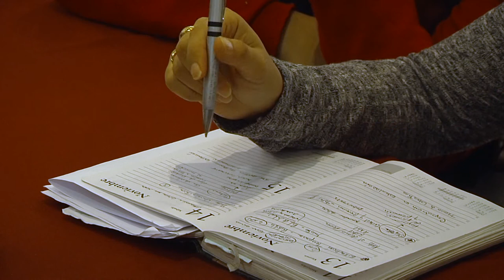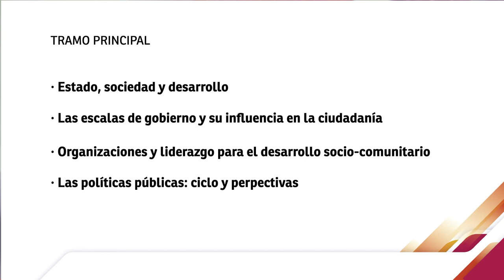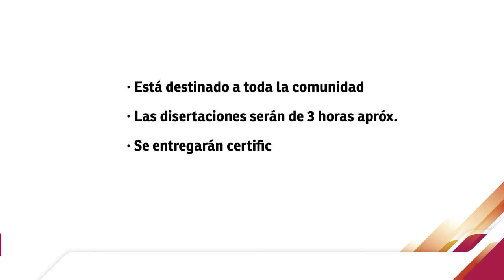Programa Ciudadanía y Territorio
La Universidad Nacional de Entre Ríos lanza el 21 de agosto el Programa “Ciudadanía y Territorio: módulos universitarios para la promoción del desarrollo socio-comunitario”. La propuesta tiene por objeto fortalecer el capital social en todo el territorio provincial. Andrés Sabella, Rector de la UNER, Roberto Médici, Secretario de Extensión Universitaria y Cultura y Ludmila Nichajew, Coordinadora del Programa, brindaron detalles al respecto.